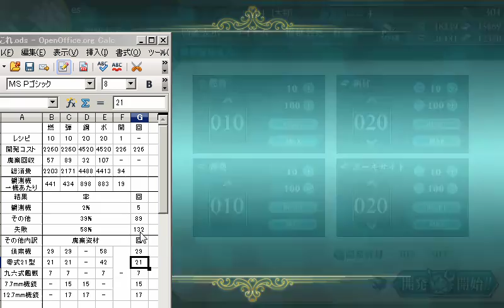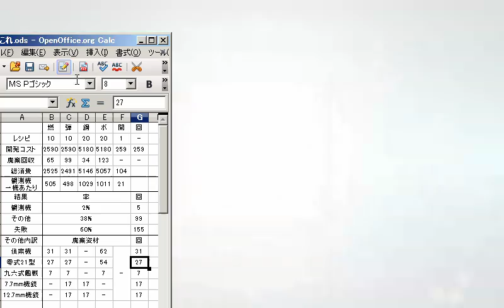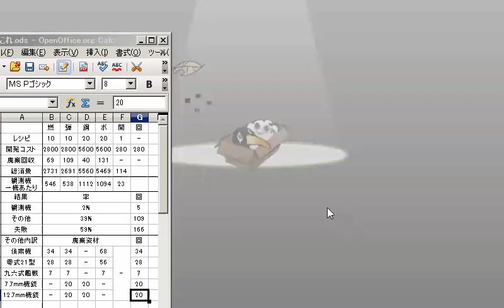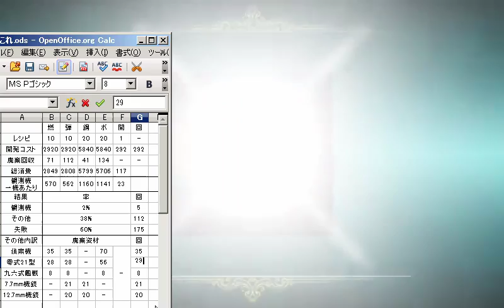【艦これ】 観測機レシピ 10 10 20 20 500回 【開発】 3 5